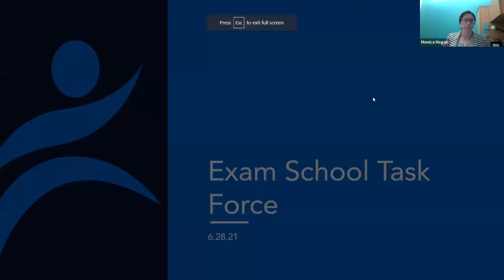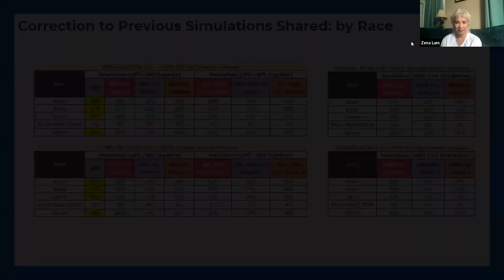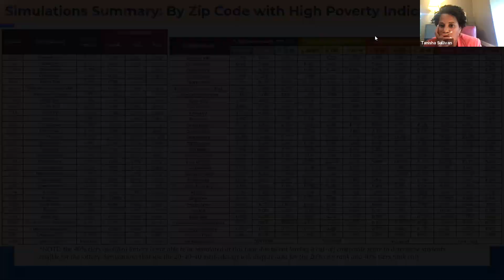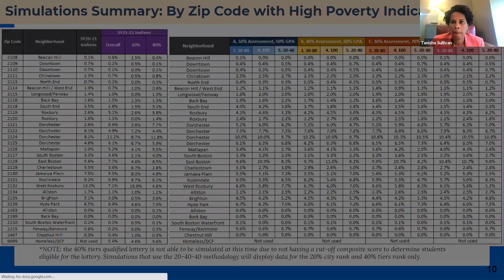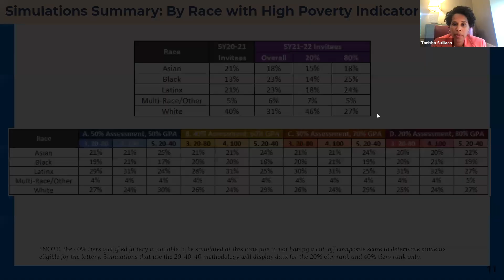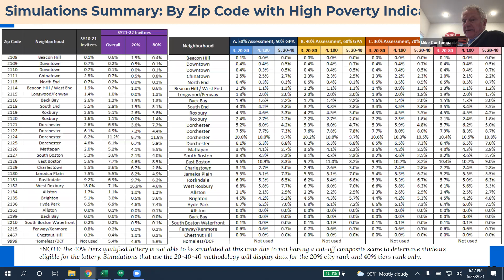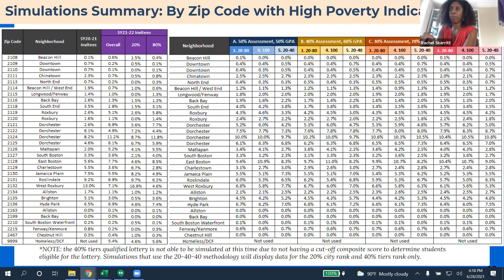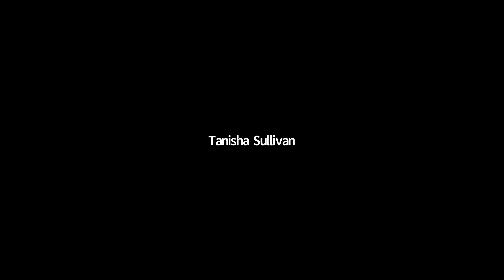Exam School Admissions Task Force Meeting 6-28-21